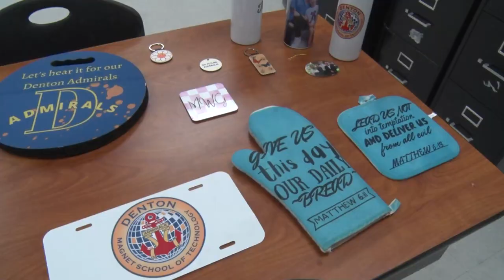Denton Magnet Graphic Arts Class